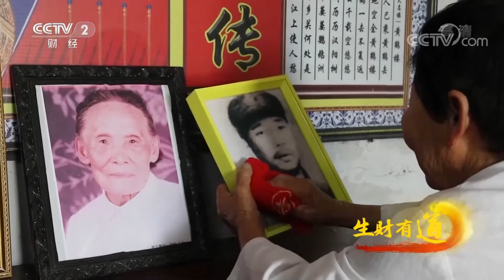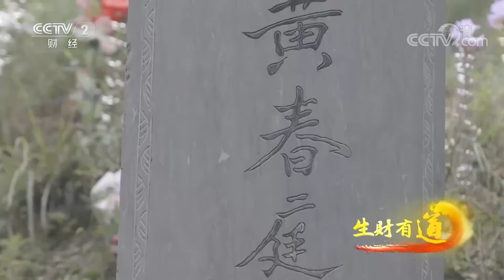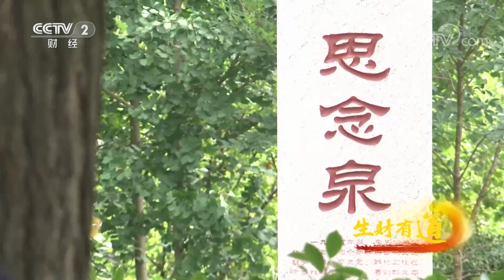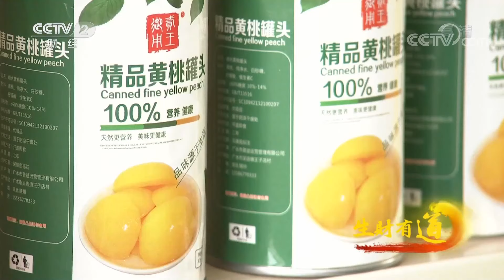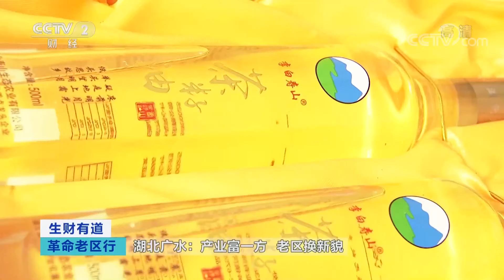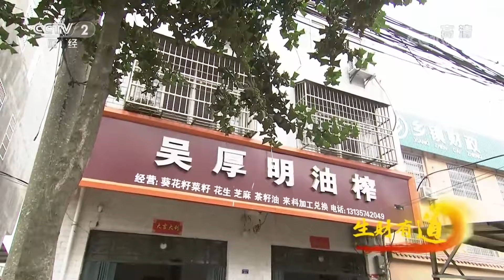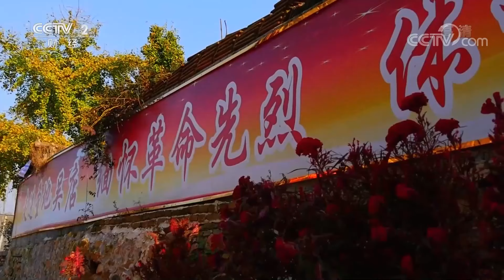《生财有道》 20220729 革命老区行——湖北广水：产业富一方 老区换新貌|CCTV财经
本期节目主要内容：
   吴店镇地处广水市西北角，是大别山革命老区。近几年，吴店镇因地制宜发展绿色产业，大力发展油茶种植，并加快发展绿色生态产业，形成多方面的发展格局，为红色旅游赋予绿色生机，有力推动了乡村振兴。
（《生财有道》 20220729 革命老区行——湖北广水：产业富一方 老区换新貌）